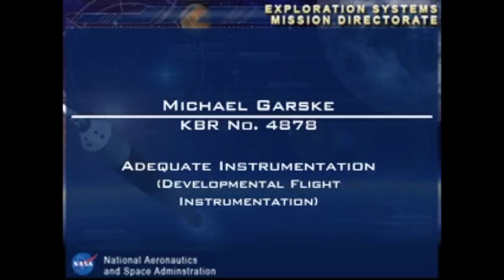Risk #4878 Adequate Instrumentation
Michael Garske discusses Knowledge Based Risk 4878.

Segments:

00m00s Identification of Risk
05m33s Mitigation of Risk
06m36s Developmental Flight Instrumentation